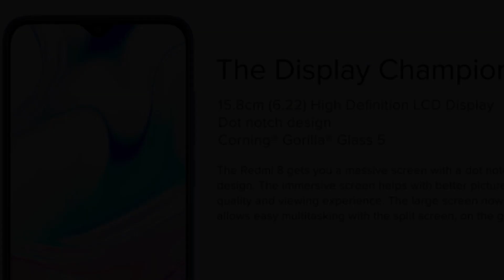Redmi 8 My Opinion | First Impression | Redmi 8 Is it Value for Money Phone ??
Best Deals on Amazon (Great Indian Festival):
Samsung Galaxy M30
Samsung M30s
OnePlus 7
One Plus 7 PRO
OnePlus 7T
Apple iPhone XR (128GB)
Samsung Galaxy Note 9
Realme U1
Xiaomi Mi A3
Mi Smart Band 4
Redmi 7A
Samsung Galaxy M10
Samsung Galaxy A50s
Realme 3i

Best Phone to Buy in Season sale on Flipkart(Big Billinon day):
Redmi NOte 7 Pro
Vivo Z1 Pro
Realme C2
Redmi Note 7
Realme 5
Redmi K20
Realme 5 Pro

About : Gadget Gyan is a YouTube Channel, where you will find technological videos in Hindi, New Video is Posted twice a week or certain times more:)